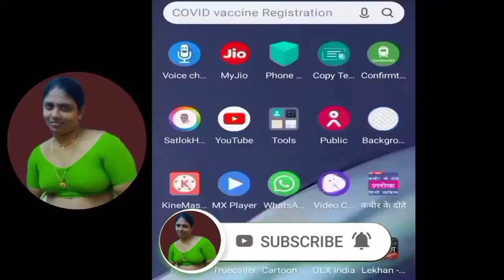very hot video | vlog aunty | vlog aunty cleaning | house cleaning vlog aunty |hot girl